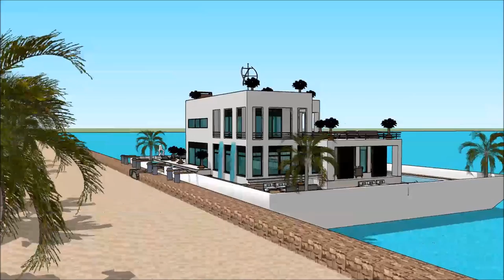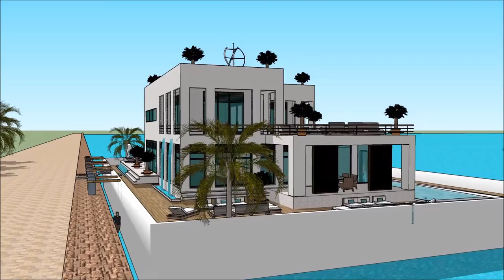International Yachting MIAMI YACHT SHOW 2018 LUXURY YACHTS SUPER YACHTS HOUSEBOATS MEGA YACHTS FL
The houseboatzania launching an innovative high-end luxury yacht houseboat home design potentially as a display of exhibition of the @International Yachting MIAMI YACHT SHOW 2018  LUXURY YACHTS  SUPER YACHTS HOUSEBOATS  MEGA YACHTS FL.

The collection of the Houseboatzania concept of International Yachting MIAMI YACHT SHOW 2018  LUXURY YACHTS  SUPER YACHTS HOUSEBOATS  MEGA YACHTS FL consists of high luxury and architectural art pieces in minimalism combined with living on the waterfront of the harbour of

The houseboat yacht design has the basis to sustain living with high standards and contemporary structural design at International Yachting MIAMI YACHT SHOW 2018  LUXURY YACHTS  SUPER YACHTS HOUSEBOATS  MEGA YACHTS FL with numerous of prospects for excessive living and celebrating the desire of life worldwide: